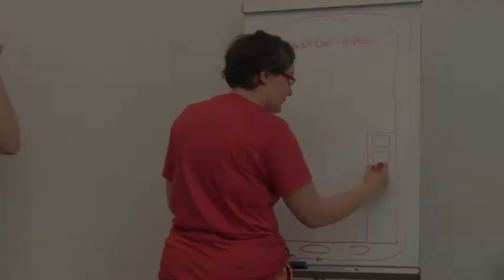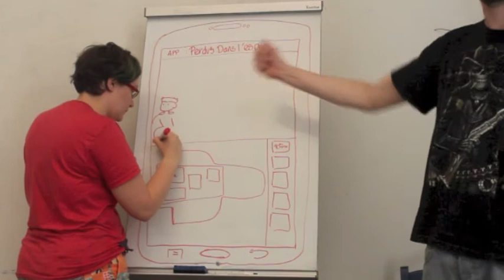[BeMyApp Android] Dessine moi ton app' - Perdus dans l'espace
Dessine moi ton app réalisé par l'équipe Perdus dans l'espace pendant le WeekEnd BeMyApp Android du 26 juillet.